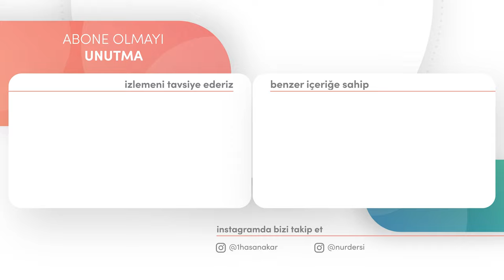KENDİ KAİNATINA KUR'AN'I NUZÜL ETTİR! kadirgecesi | İbrahim Ergin